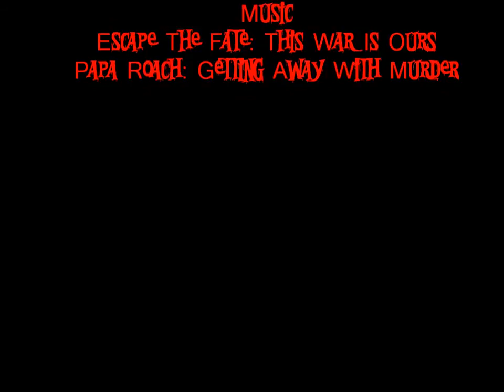Lion's Loot Run #2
All Music Goes to Escape The Fate and Papa Roach